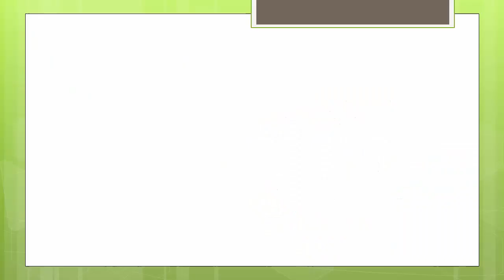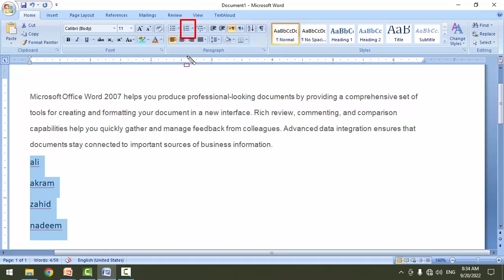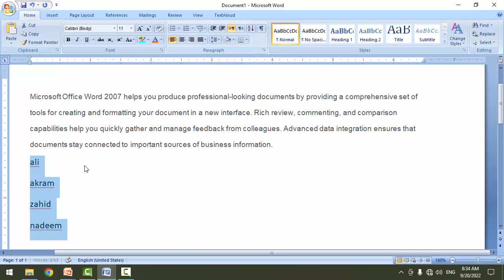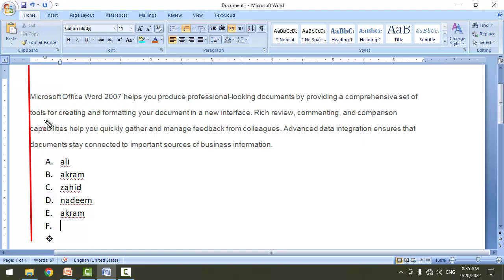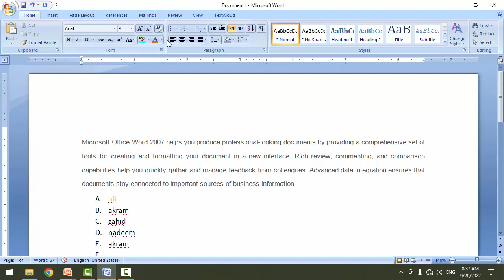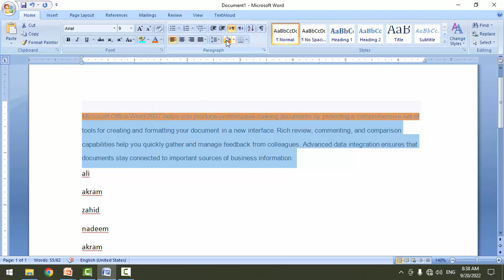09 Complete Data Entry Operator Job Course | Text Formatting | Paragraph Formatting | Text Alignment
03 What skills are required for Data Entry Job
This is Private Lesson for Paid Students only

Complete Data Entry Operator Job Course by Mian Studio
How to work from home and make money online
How to earn cash online from home
How to make money from internet
How to start data entry job online
How to find online data entry job
How to get data entry job online
How to earn cash from Internet
Learn data entry skills online
How to find data entry job
What is data entry work
What is data entry job
House wives jobs
Student jobs